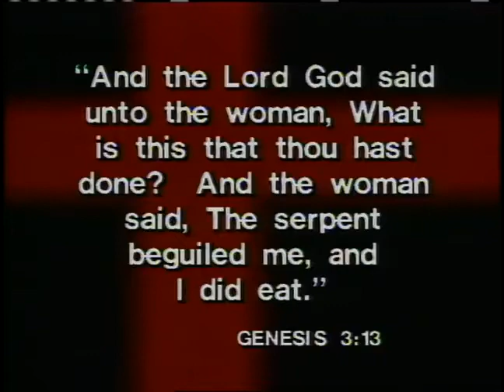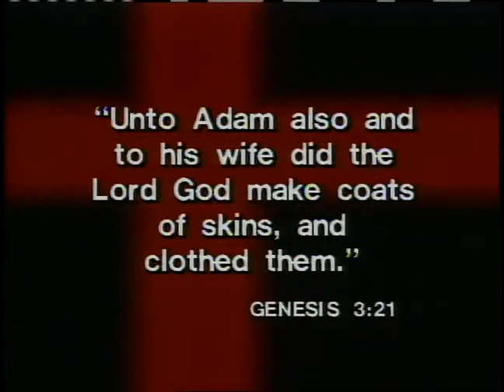Altars & Offerings Unto the Most High 1: The Birth of Altars & Offerings part 1 ~ Dr. Lester Sumrall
This is part one of a ten part teaching series by Dr. Lester Sumrall. Throughout history man has erected altars and made offerings unto the Most High. Study with Dr. Sumrall as he lectures on the significance of these altars and offerings, and how they ultimately point to the final offering that Christ made for us.
Download Brother Sumrall's study guide for the "Altars & Offerings Unto the Most High" teaching series